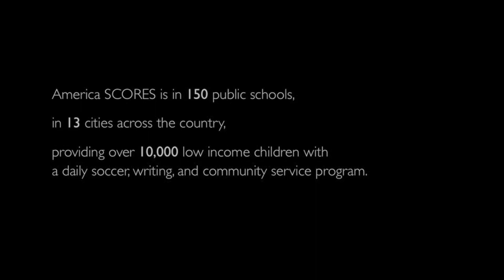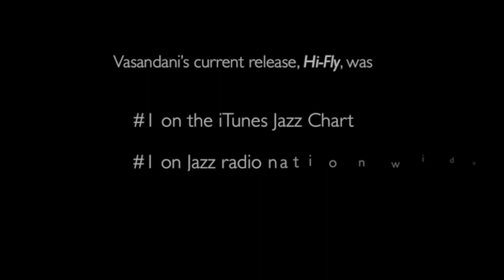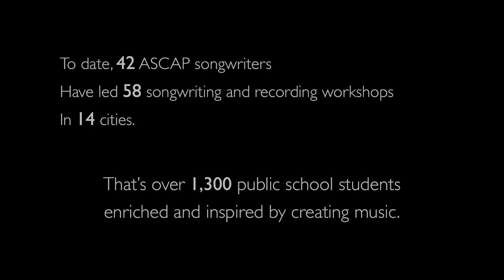"You Belong to Me" by Sachal Vasandani and America SCORES NYC students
"You Belong to Me" was written and performed by Sachal Vasandani and the America SCORES NYC students of P.S. 325, as part of the ASCAP Songwriter Residency, Vol. 6 album, streaming now Recorded at MSR Studios.

A consummate singer, creative composer, and lyricist, Vasandani has released three albums on the Mack Avenue label, featuring originals, standards and covers: Eyes Wide Open (2007), We Move (2009) and Hi-Fly (2011), the last of which immediately climbed to #1 on the iTunes Jazz chart and Jazz Radio nationwide. In demand as a touring artist and guest, Vasandani has performed internationally, headlining regularly at concert halls, festivals and clubs around the world. A recipient of Jerome Foundation and Chamber Music America grants, his large-scale compositions have been given international premieres to critical acclaim. He also is an active educator, giving master classes at programs and universities to eager students.

Commenting on the program, Vasandani said: "I'm excited for the residency because I'm sharing the thing I love most -- songwriting -- with young people I know I'm really going to enjoy working with. I hope to help them build good ideas into great ones. And most importantly, I'd like to be there as a reminder of how fun songwriting can be."

Co-producer/Mixer: Drew Guido
Engineer: Fred Sladkey
Vocals: Sachal Vasandani and the students of America SCORES
Keyboard: Francis Rodriguez
Drums and Guitar: Aled Roberts
Bass/Video Editing: Sabrina Brengel
ASCAP Songwriter Residency, Executive Producer, Sue Devine